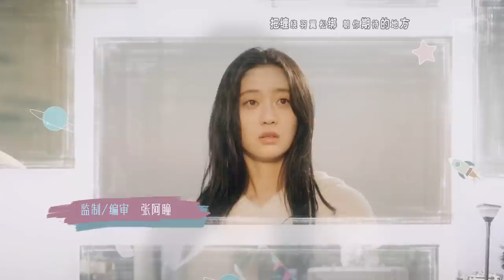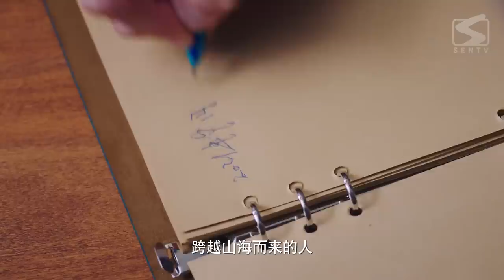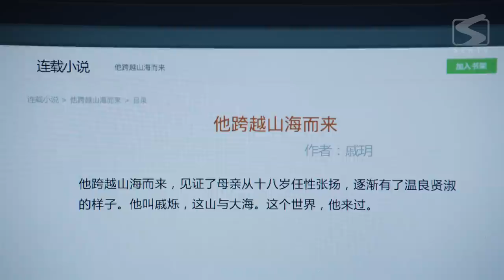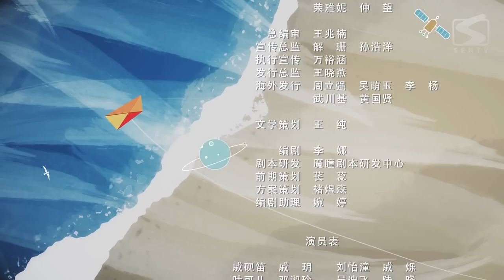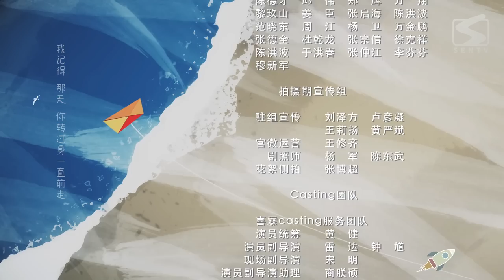《他跨越山海而来 I Belonged to Your World》第20集：跨越山海，他做到了！